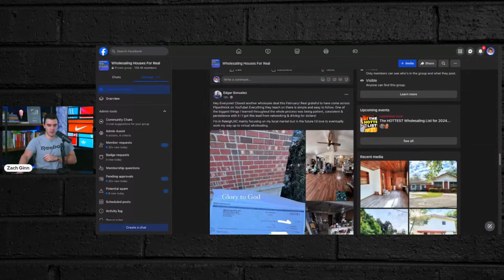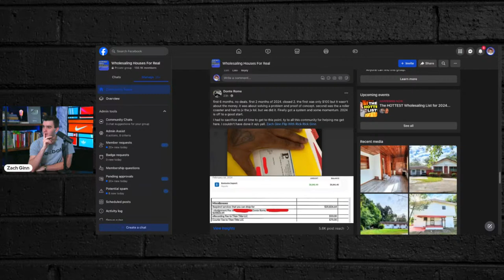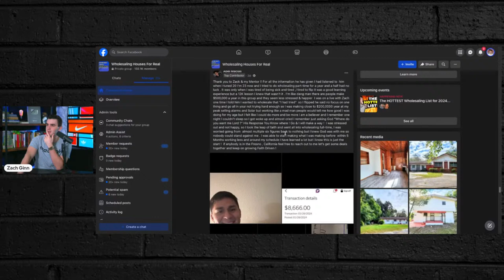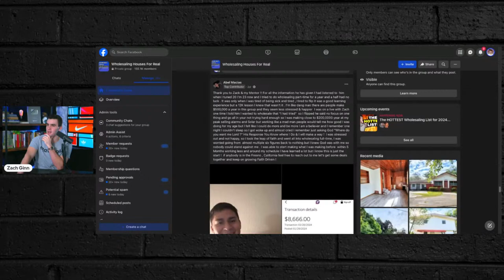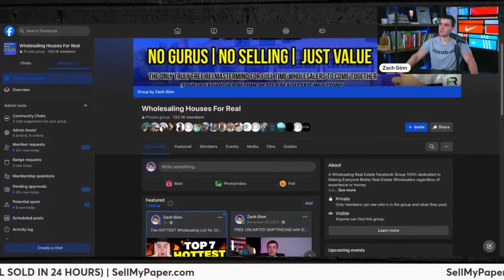The HOTTEST Wholesale Lists to Find Deals!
Welcome to today's video where Zach Ginn spills the beans on the must-have lists for your wholesaling real estate business in 2024. If you're on the hunt for motivated sellers and lucrative deals, you won't want to miss this. Zach dives deep into seven essential lists that are guaranteed to turbocharge your wholesale business. Learn how to access these hot lists and unleash the power of targeted marketing to secure your next big win in wholesaling. Ready to elevate your game? Tune in now and start closing those deals!

⬆️ *Get notified whenever Rick Ginn goes live or posts! ⬆️